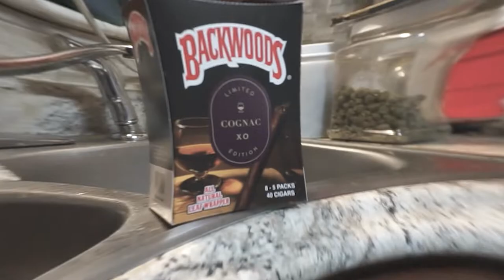MAC MILLS x SKI MASK YARB | I WAS “WOC & RED” (OFFICIAL VIDEO)